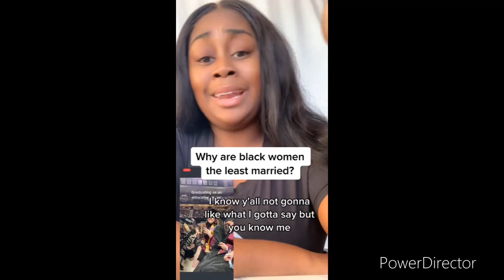BW Mercilessly Dragged For Saying This about BLACK Community/MUST WATCH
Remain flawless